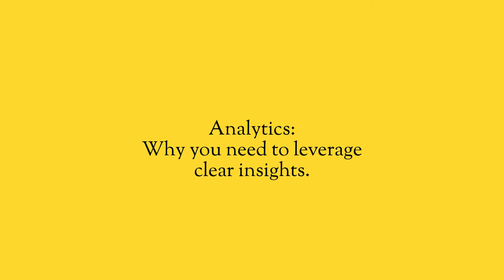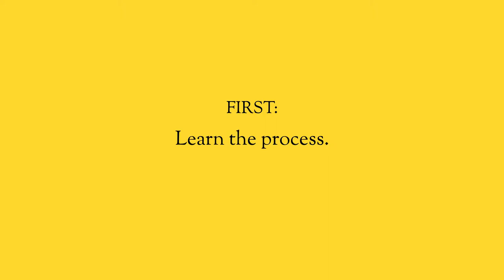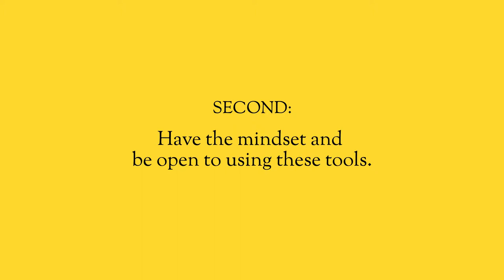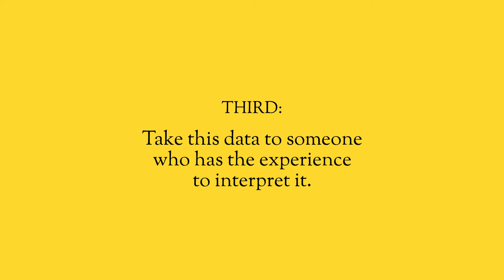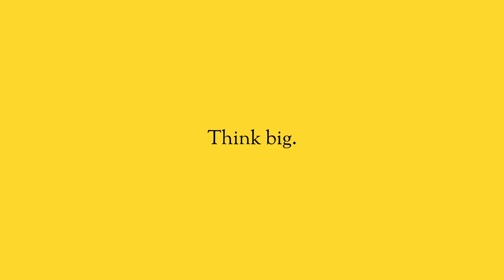Make better decisions with data and insights.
The best decisions we make as entrepreneurs are by listening to our gut. But here’s the thing, this doesn’t help us when we move into the unknown. When we’re digging into the things we don’t have experience in. When you’re in this situation, you can’t trust your gut because you have no frame of reference.

To make those types of decisions, you need to leverage business intelligence, data, and insights.